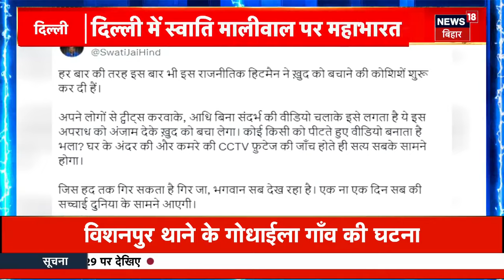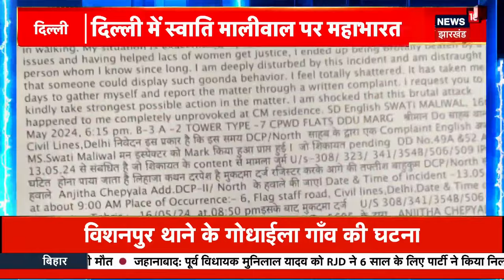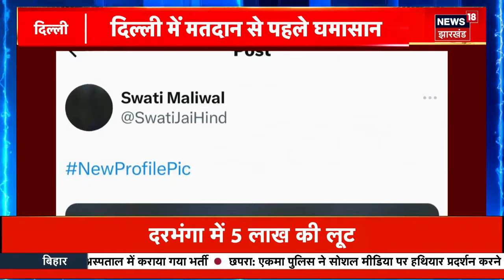Swati Maliwal Case Second Video | स्वाति मालीवाल की नई वीडियो में सच आ गया सामने | Bibhav Kumar |N18